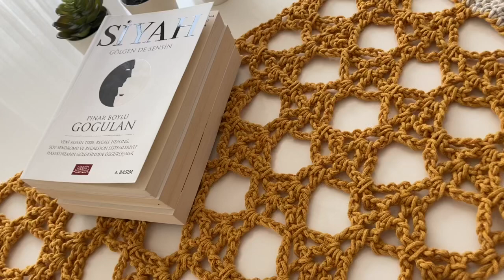Bohem Runner Yapımı Bölüm 1/ Tığişi Kolay Runner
Merhaba çok şık ve çok kolay bir runner örüyoruz.

Videonun 2.bölümüne linke tıklayarak ulaşabilirsiniz;

Beni mucize_yumak instagram hesabımdan da takip edebilirsiniz. Herkese kolay gelsin.
Sevgiyle🌸